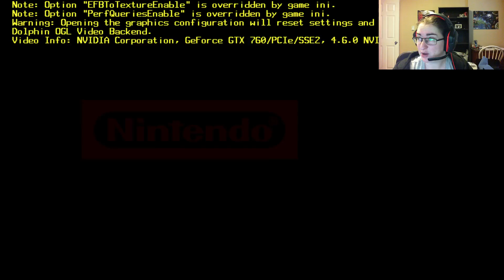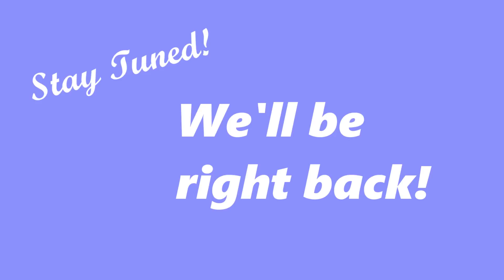UnKaged Fury: Super Mario Sunshine (Part 8, Week 5)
In which we take care of some stuff in a casino.